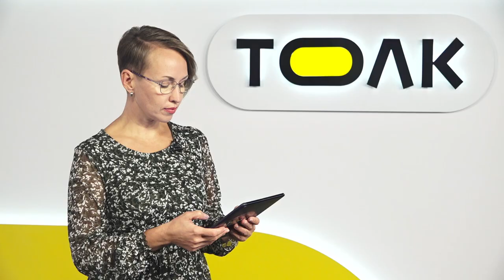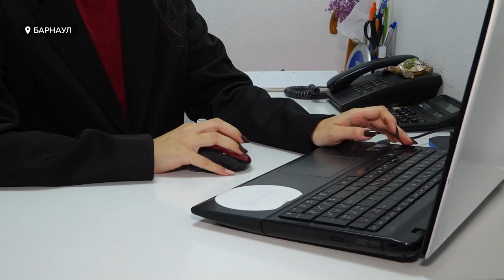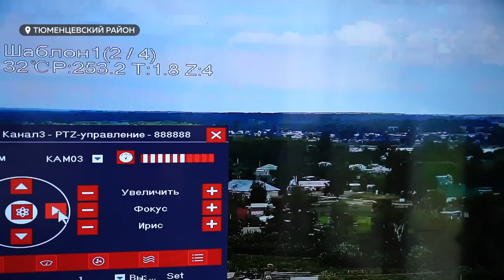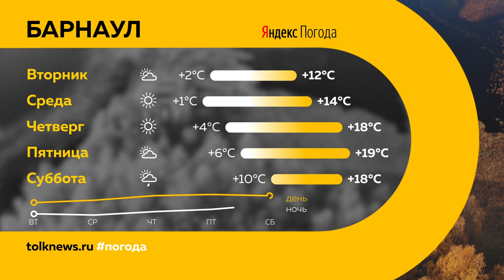День с Толком 16.09.2024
Смотрите в выпуске:

00:00 Анонс
00:53 Отопительный сезон
02:09 Опрос
03:10 Дефицит витаминов
06:44 Главные направления отдыха у россиян
09:31 Чем полезна и сложна профессия лесника
12:37 В России выпустят десятирублевую монету с изображением Барнаула
13:11 Ежегодный веломарофон
16:15 Сбежали еноты из антикафе
16:53 Соревнования по дрифту на новом треке "Ракета"
20:25 Погода